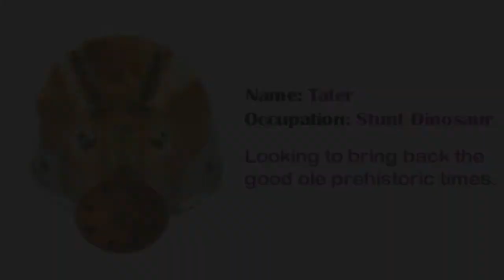Move over, Chuck Woolery and the 80's, here comes the Bot Connection.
Where old-fashioned romance meets modern day bot-ology...which robot is right for you?